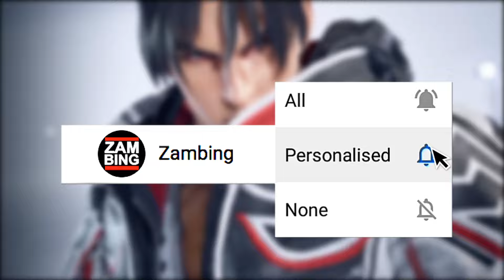TEKKEN 8 All Characters | Nationalities, Heights, Weights, Fight Styles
This is the latest character biography in Tekken 8. This includes character heights, weights, nationalities and fighting styles.